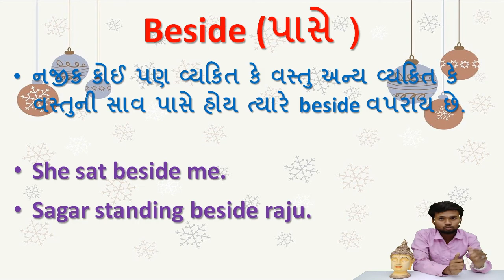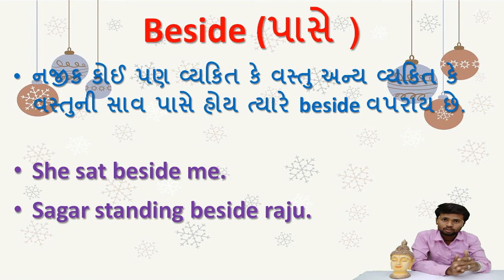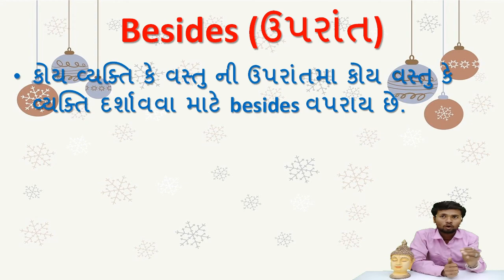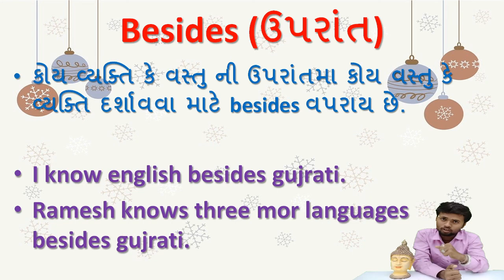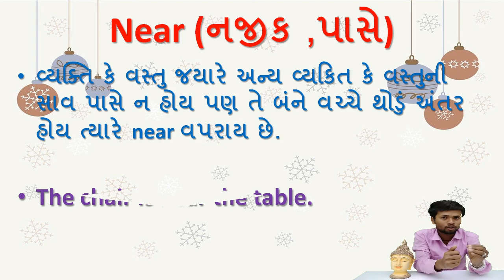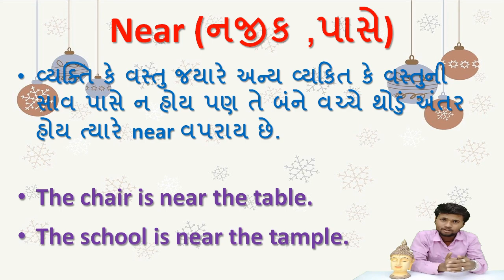Prepositinos | besides | beside | near | નામયોગી અવ્યય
આ વીડિયો  અમે  સ્પર્ધાત્મક પરીક્ષાની તૈયારી કરતાં વિદ્યાર્થીઓને ધ્યાનમાં રાખીને બનાવ્યો છે.આ વીડિયોમાં Prepositions | besides | beside | near વિશે  વિસ્તૃત માહિતી આપવામાં આવી છે. અમારી ટીમ" જ્ઞાનકોશ ગુજરાતી"મારફતે આપને વિવિધ વિડીયો આપવાનો પ્રયાસ કરી રહી છે.  પરીક્ષામાં ગુજરાત રાજ્ય માં પૂછાતા તમામ પ્રશ્નો અમે આવરી લેવાનો પ્રયાસ કર્યો છે.
-જ્ઞાનકોશ ગુજરાતી
લેક્ચર આપનાર : ભાવેશ માંડાણી
તેમજ ટિમના અન્ય સદસ્યો